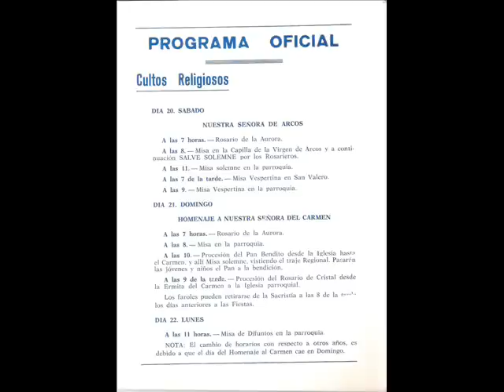Programa de fiestas de Hijar del año 1983